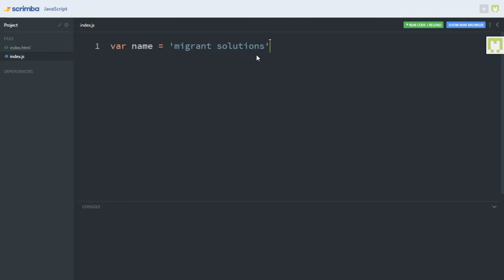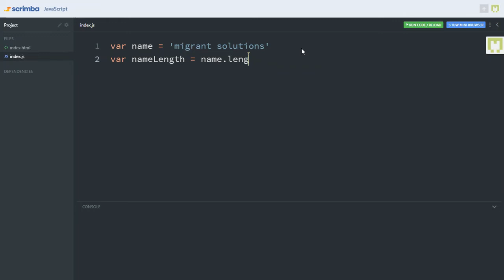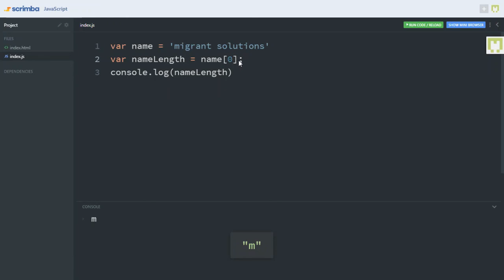Javascript Tutorial - 7 - Length Property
In this series we shall cover the basics of Javascript in web development. This course goes straight to the point touching all relevant topics necessary for learning ReactJs Properly